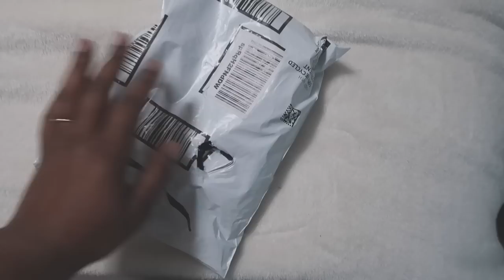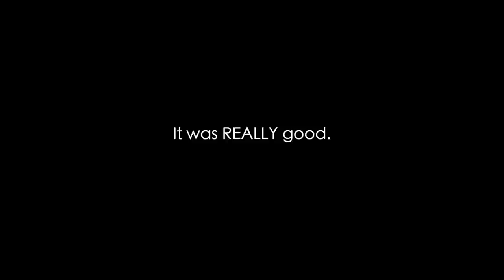We Argue, Meeting Tia Mowry, Mole Removal, Influencer Rant and Some More!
Hey y'all! Thanks for stopping by! Today's a VLOG! I'm trying to get better with vlogging, bc it's something I love doing. Hope you enjoyed the real life of what is me, Rayna lol. Love y'all for watching!

Leggings link: YEOREO Women Seamless Scrunch Butt Camo Workout Leggings High Waisted Athletic Gym Yoga Leggings

▶︎ Apple band watch

love y'all for watching, xo
Rayna